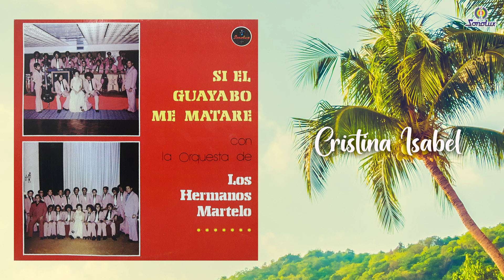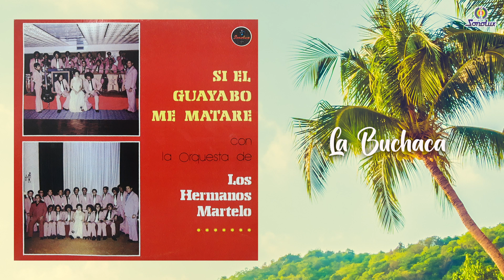Si El Guayabo Me Matare - Orquesta Hermanos Martelo | Álbum Completo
Temas:

00:00 Barranquilla - Autor: Pacho Galan, Domingo Sampayo
03:07 Yo Soy El Mulato - Autor: Ruby Carcamo
06:12 Cristina Isabel - Autor: Edilberto Daza
10:57 Catalina La O - Autor: Johnny Ortiz
16:36 Luna Tres Mil - Autor: William Araujo
19:30 Si El Guayabo Me Matare - Autor:  Alejandro Duran
22:21 Amor Eterno - Autor: Carlos A Martelo, Myriam Naza De Sampayo
25:39 El Perolito - Autor: Myriam De Sampayo, Domingo Sampayo
28:33 Risas Y Llanto - Autor: Carlos A Martelo, Myriam Naza De Sampayo
31:22 La Buchaca - Autor: Pedro Salcedo